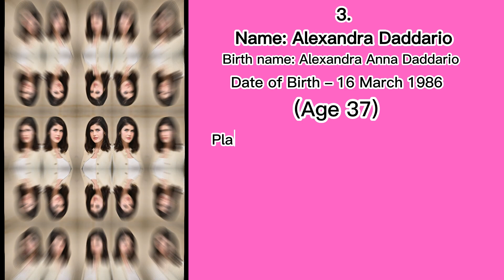Lets Know Beautiful Hollywood Actresses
In the glamorous world of Hollywood, beauty and talent go hand in hand. As we step into 2023, the silver screen continues to be graced by some of the most stunning and talented actresses. In this article, we'll take a closer look at the top ten most beautiful Hollywood actresses of 2023. From Emma Watson to Gal Gadot, these leading ladies have captured our hearts with their mesmerizing looks and exceptional acting skills.

Emma Watson has been captivating audiences since her breakout role as Hermione Granger in the Harry Potter series. With her enchanting beauty and impeccable acting skills, she continues to be a beloved figure in Hollywood.

Kristen Stewart, known for her versatility and unique style, has earned her place on this list. From the Twilight series to her recent critically acclaimed roles, she's a true Hollywood icon.

Alexandra Daddario is not only known for her striking blue eyes but also her acting prowess. She's been a standout in various films and TV shows.

Scarlett Johansson is a name synonymous with Hollywood beauty and talent. With her radiant presence, she continues to be a top-tier actress.

Margot Robbie has taken Hollywood by storm with her charisma and acting abilities. She's not just a pretty face; she's a force to be reckoned with on screen.

Emilia Clarke won hearts worldwide as Daenerys Targaryen in "Game of Thrones." Her stunning looks and acting talent have earned her a place among the most beautiful actresses.

Amber Heard is not just a talented actress but also known for her striking features. She has been a part of several high-profile films and continues to shine in Hollywood.

Jennifer Lawrence is a household name, admired for her beauty and acting skills. Her performances have left a lasting impact on the film industry.

Emma Stone is known for her natural charm and incredible talent. She's proven herself as a versatile actress in both comedy and drama.

Gal Gadot, with her striking looks and powerful portrayal of Wonder Woman, has become an international sensation.

These ten beautiful Hollywood actresses of 2023 not only captivate with their stunning appearances but also with their incredible talent. They continue to inspire and entertain audiences worldwide. Keep an eye out for their upcoming projects as they continue to leave their mark on the silver screen.